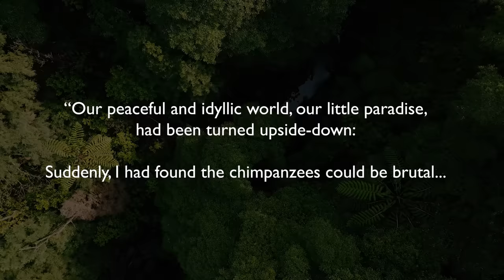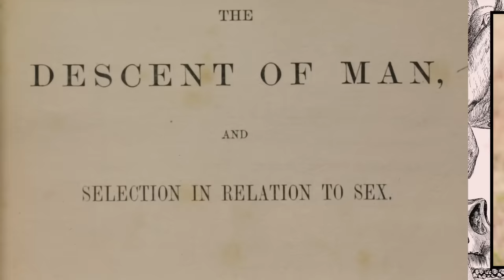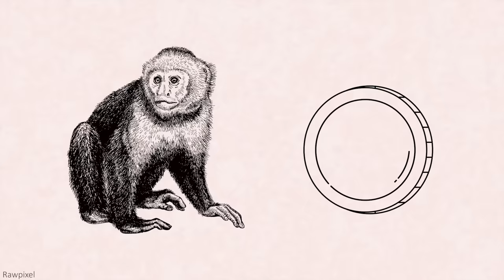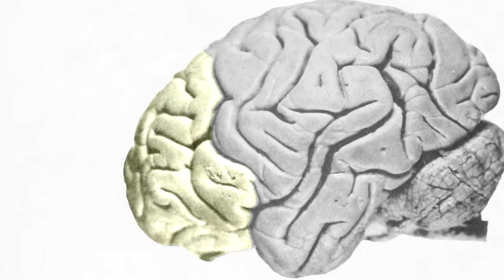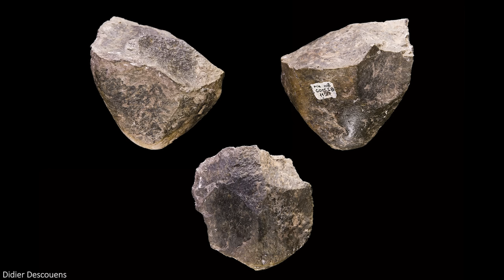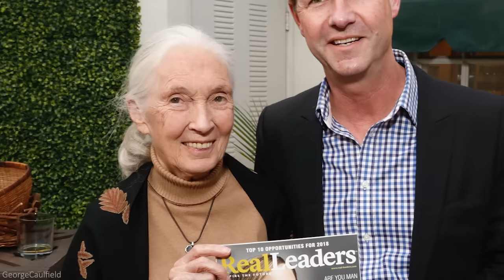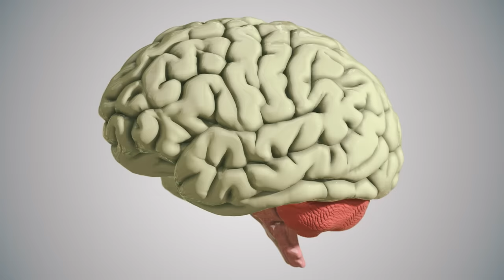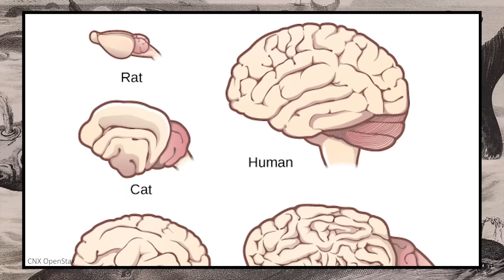Do We Still Have Ape Brains?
Huge thanks to Bone Clones for their fantastic skull replicas. Get $20 off a purchase of $100 or more using code HUMANKIND20

Editing by Andrew Dixon

Title editing by Manuel Rubio

Fact checking by Amanda Rossillo

Stock footage from Storyblocks, Artgrid and Shutterstock.

00:00 Introduction
03:22 The Devil´s Gospel
13:51 A Bigger Brain
31:06 Think Like An Ape
46:28 Brains